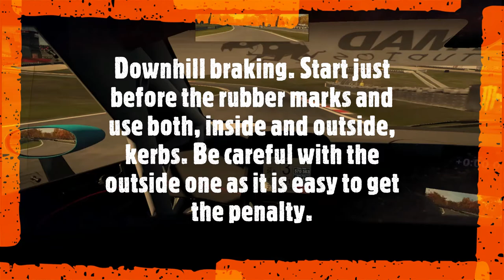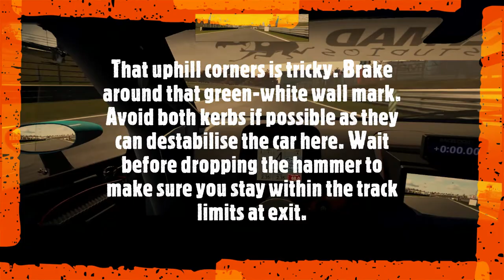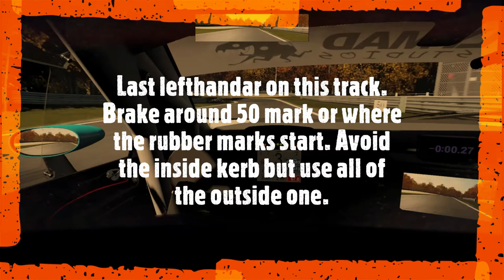Project Cars 2 - Hot Lap - Lamborghini Huracan GT3 at Brands Hatch GP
Lamborghini Huracan GT3 - Hot Lap - Brands Hatch GP

0:00 - With description
3:00 - Same lap but without interruption

Setup:
PlayStation 5
Base: Fanatec CSL Elite
Wheel: Fanatec McLaren GT3 V.2
Pedals: Fanatec CSL Elite with LC
Shifter: ClubSport Shifter SQ

Shifting - Paddles

Steering Assistance = No
Braking Assistance = No
Driving Assistance = Real
Damage = Full Damage
Mechanical Failures = Yes
Tire Wear = Real
Fuel Usage = Real
Flag & Penalties = On